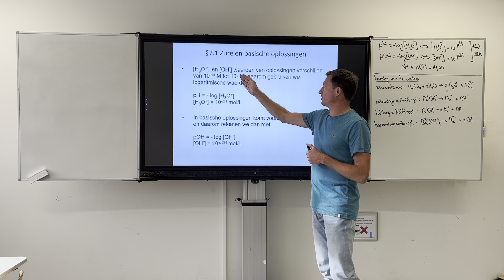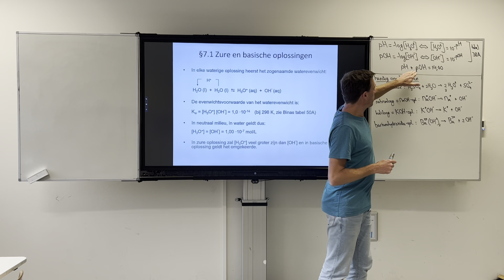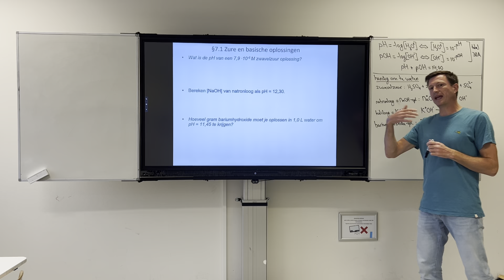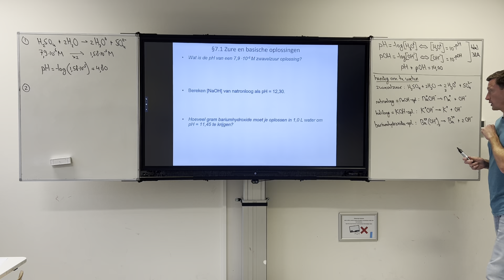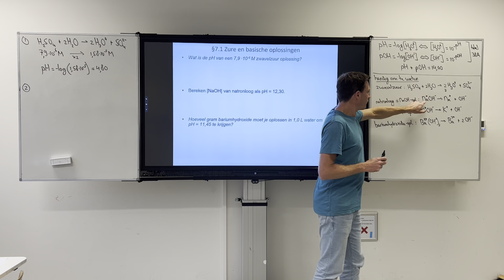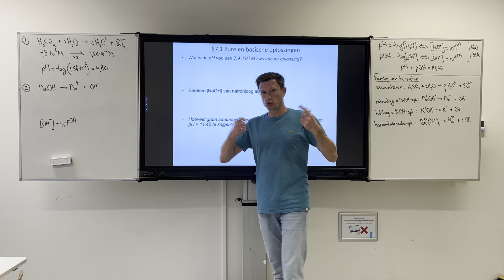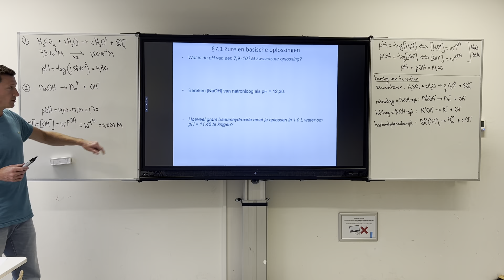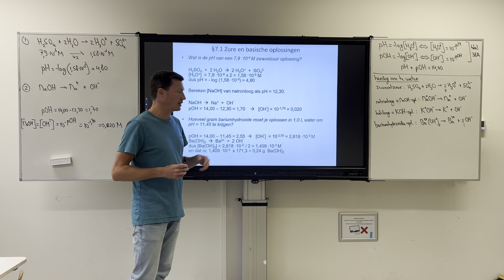5V H7 pH berekeningen